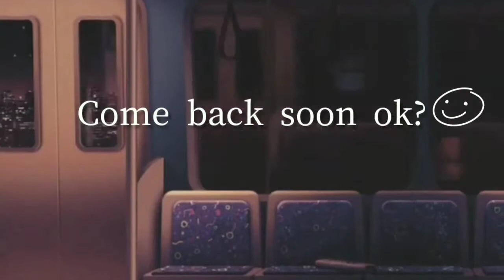I'm too nasty (27-4 in Cyber attack?!)